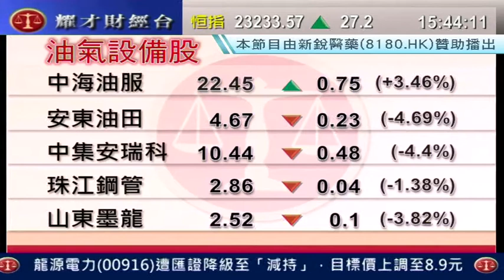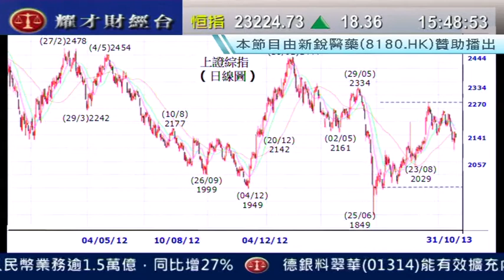耀才財經台 有問必答 謝美琪 郭思治「有問必答：0153、1988、3899」